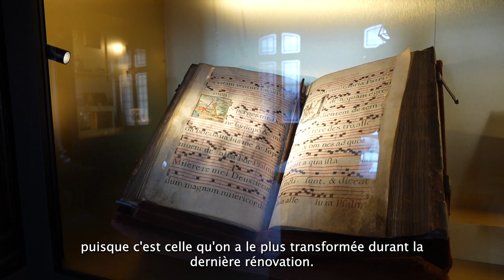Le Palais Bénédictine, entreprise à l’œuvre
Monument historique, curiosité architecturale, site de production : il est tout à la fois. A Fécamp, le Palais Bénédictine est une véritable institution. La visite de la distillerie - qui produit encore un million de litres de la célèbre liqueur chaque année -, et de son musée est devenue un incontournable du tourisme local.